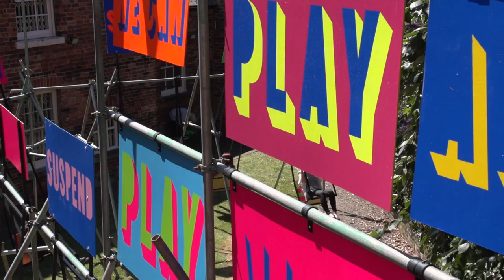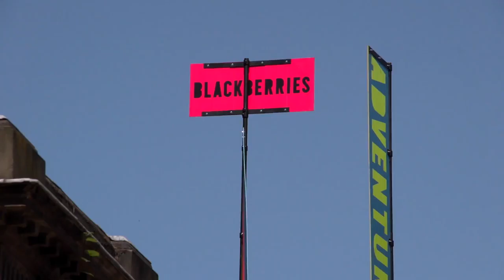Swing It!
An interview with Morgan & Myerscough, the artists behind Swing It! at the Orangery in Wakefield. Made for Beam.